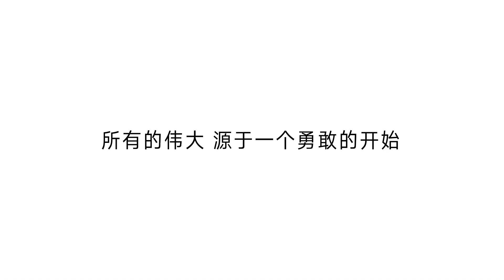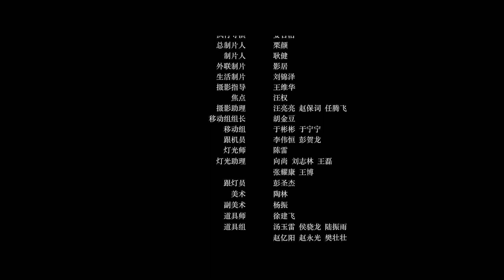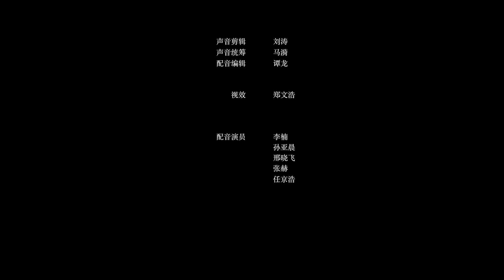[ซับไทย cc] หยางหยาง - หนังสั้น "เริ่มต้น" ในโปรเจค The Best Acting Performances of 2021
微电影 2021最美表演 《开始》